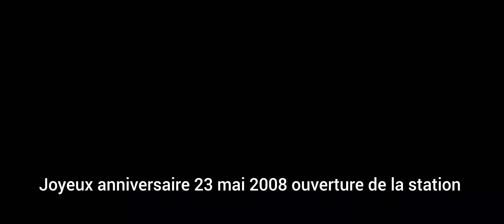Spécial terminus tout les ligne